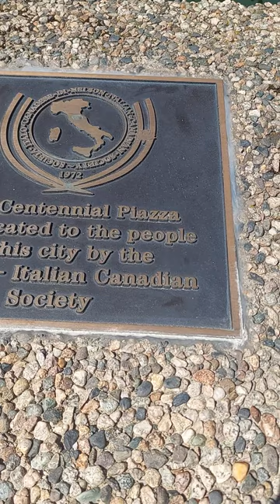sitting and resting along lakeside park Nelson.B.C.